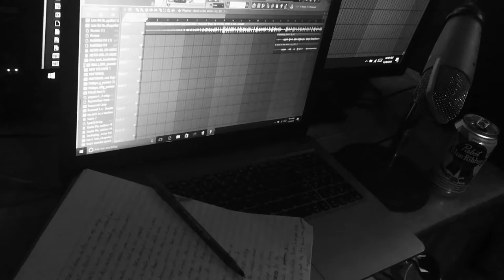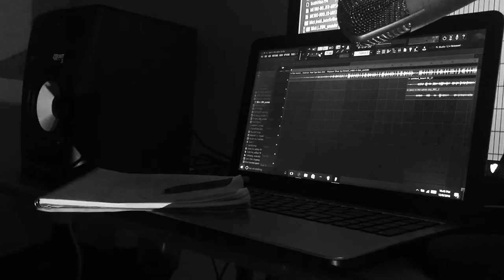Roosevelt - Devil In A White City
Roosevelt from the West Side of Chicago is someone to watch. For those of you who aren't familiar with Roosevelt's music, his music provides listeners with an aggressive and vividly personal introduction, dropping bars throughout his verses alluding to his demons until he finally unlocks the layers to his soul. Roosevelt leads down a path he is very comfortable walking. He opens up to listeners about self-doubt, trust issues, lost friends and more in an outburst against his vulnerabilities.